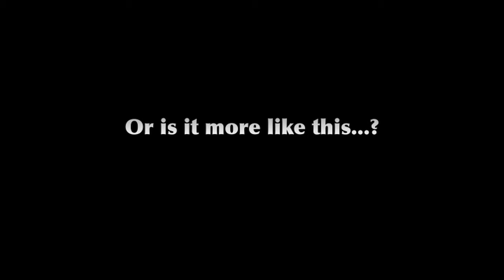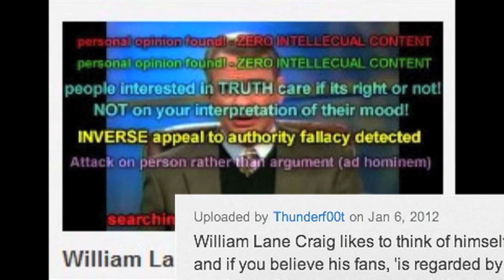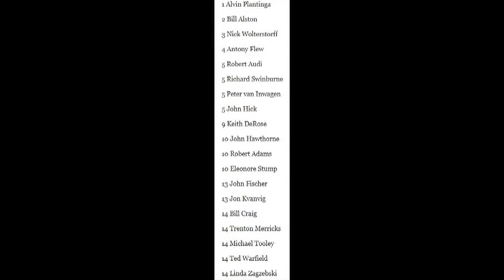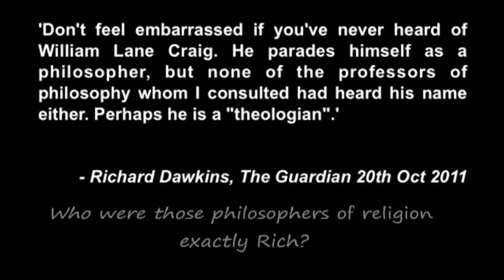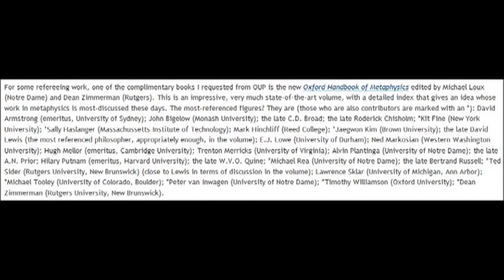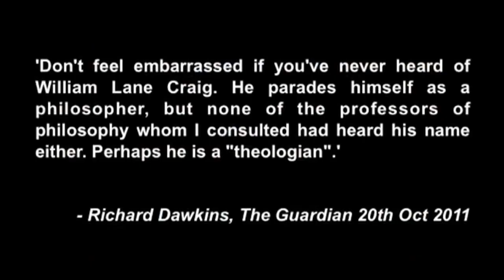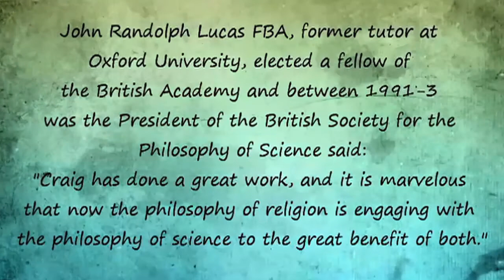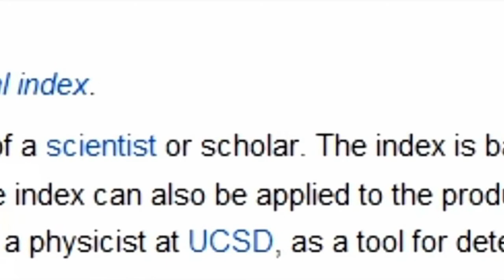Thunderf00t Is Incapable of Arguing Against William Lane Craig (or even reading H-Index)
Ironically, the harder Thunderf00t tries to show off his *ahem* "credentials", the more he proves himself to be the unscholarly layman, as well as disingenuous and opportunistic:

Any use of satire (or even that which verges on ridicule) is to summarise and illustrate the essence of Thunderf00t's actions, not him personally, and is accompanied by the relevant evidence which forms the core of this video (worth bearing in mind how the atheist community's standard-bearer, Richard Dawkins himself, actively approves and encourages such forms of expression).